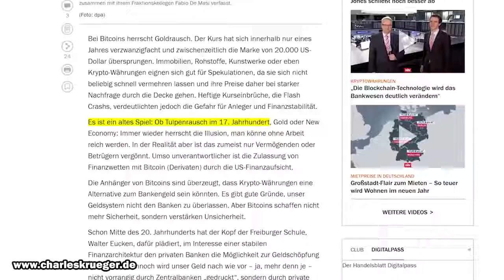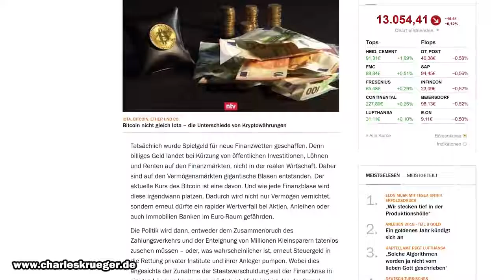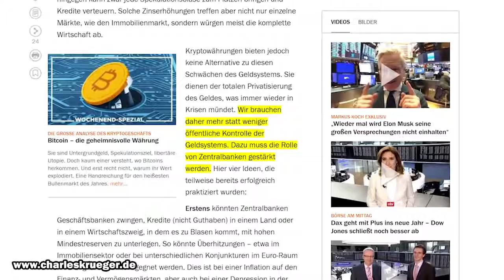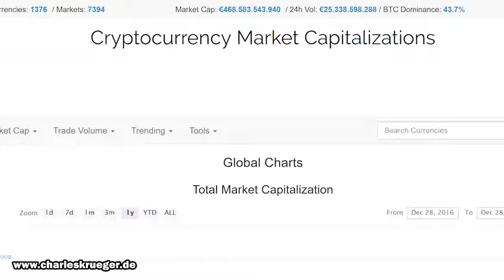Sahra Wagenknecht warnt vor Bitcoin - Fail!